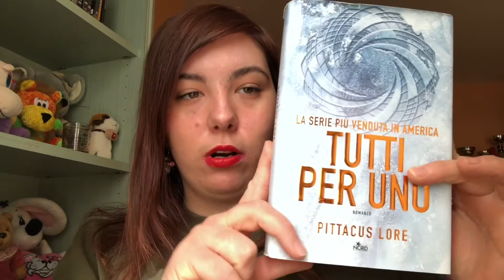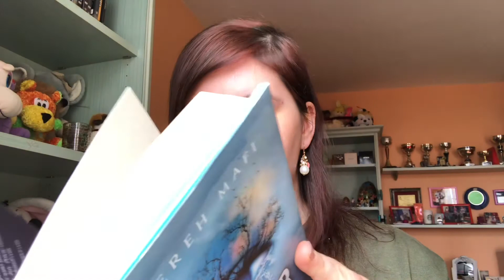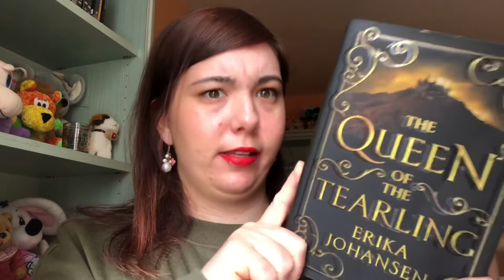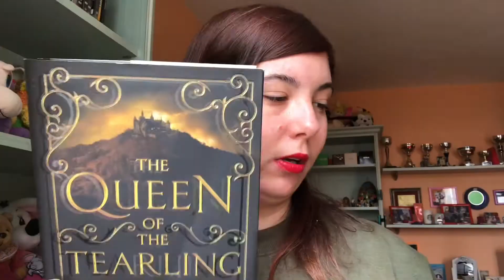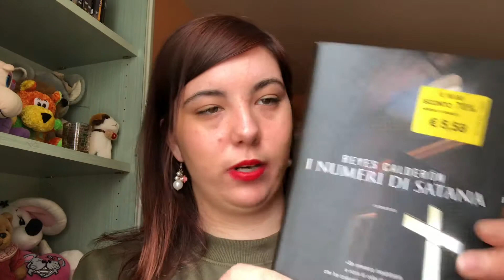THE NEW YEAR BOOK TAG